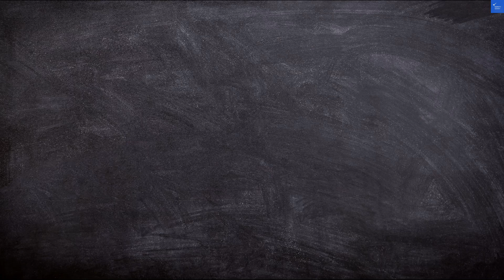The Verb Hotel Review Boston